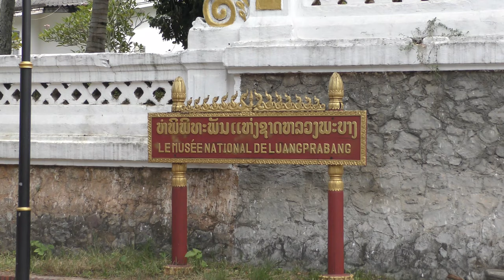Luang Prabang - Mekong River - Night Market - October 2022 - Laos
ຫຼວງພຣະບາງ , Luang Prabang,12th to 15th October 2022, Northern Central Laos. 4 days spent in Luang Prabang. Attractions, Mount Phousi views, Mekong River, Wat Wisunarat, Old French Bridge, Night Market, Outback Laos, Royal Palace, Nam Khan River, Riverboats.